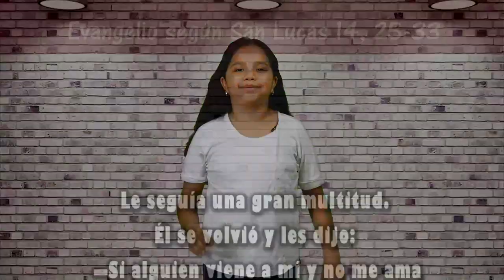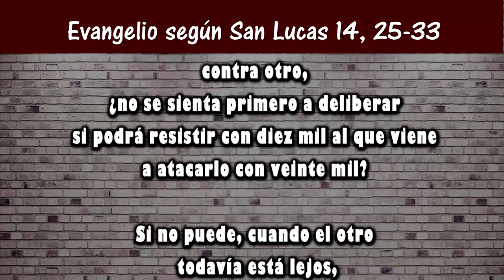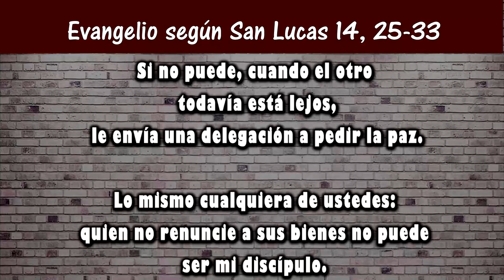Reflexión del evangelio para niños | Domingo XXIII Tiempo Ordinario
Domingo XXIII Tiempo Ordinario
San Lucas 14, 25-33
8 Septiembre 2019